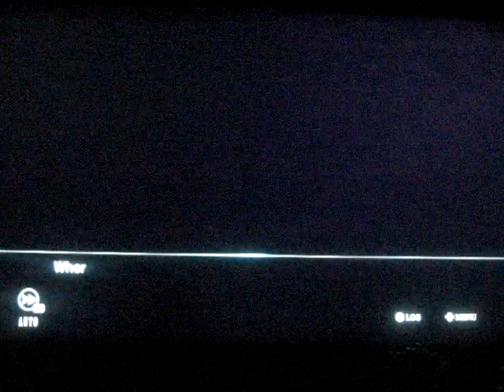Alternate Jake Hunter: Daedalus - the awakening of Golden Jazz first ten minutes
Playing the first ten minutes of Alternate Jake Hunter: Daedalus - the awakening of Golden Jazz

Console: Ps4